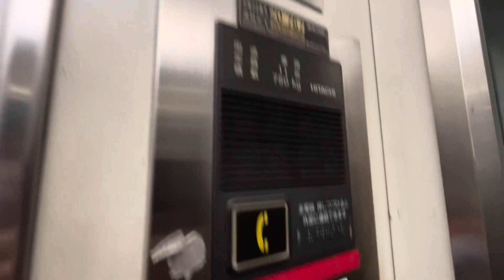東急東横線 学芸大学駅のエレベーター